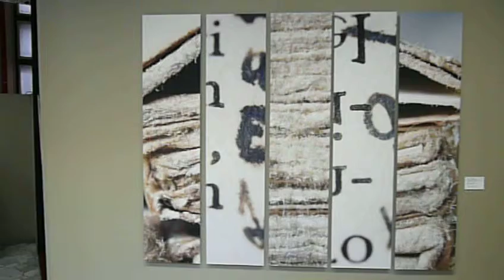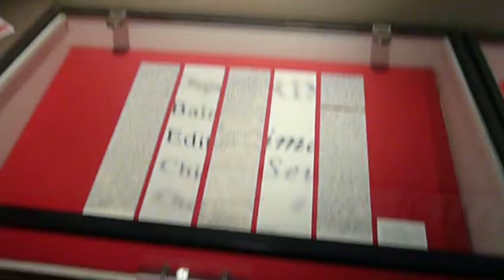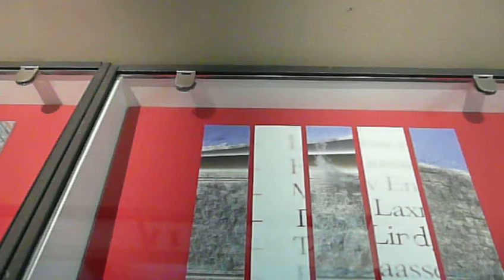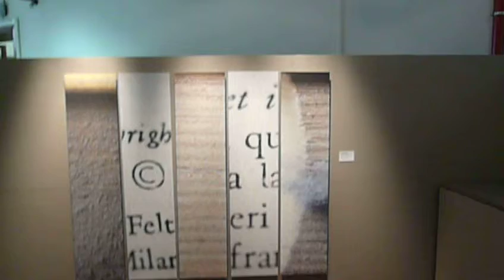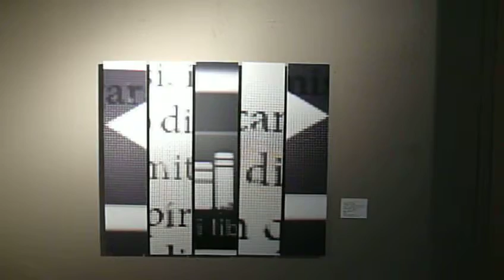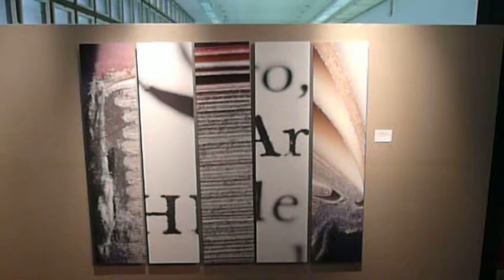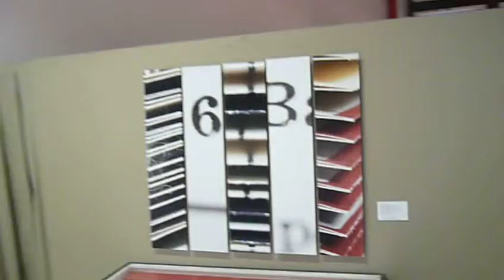Bookillers,anatomy of a Hypovision, exhibition photo-polyptichs, Sormani Library Milan 2012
Photo-Polyptychs: The Bookillers, anatomy of an hypovision.
The mite of books called cheyletus doctus or book-mite is an expected  bookholic, an horrible and relentless devourer of pages. The mite of electronic books,  imprecisely called bug,  is unpredictable, unexpected and mischievous.
Both have curious and mobile eyes but with a low vision: visual acuity is limited. They see their prey, a piece of coma, a tonic accent, or a vowel - long live the abundant - a consonant. Never cover the entire word, much less a line or phrase. Do not put sharp focus, or at least, focus only portions of reality and fantasy, ideas and thoughts.
Do not see the entire composition simultaneously observed, but one item at a time. The bug and the acaro, unaware of the alphabet, have a passive perception, unintentional. They have few ciliary muscles, do not increase or decrease the lens for proper focus. Process a little, just does not have visual judgment or creativity. They eat and destroy, guided by expectations based only on peripheral vision; attack the margins of the letters without seeing horizons or corners. They live in the shadows, do not seek meanings when set focus on the letters uncertainly. They set letter by letter, obscured by hunger. They feel so vague, they guess and break up but do not provide, nor do they understand. And forget - not storing - words and things. But explore tireless and bite. So they erase  knowledge and fantasy, history and science.

The mite is lazy, is superficial, is ignorant, is confused and confusing, it is manipulative.
Mites and bugs are symbols and metaphors of Ignorances and pirate marketing: public enemies number one.
Andrea Battaglini   2013, July